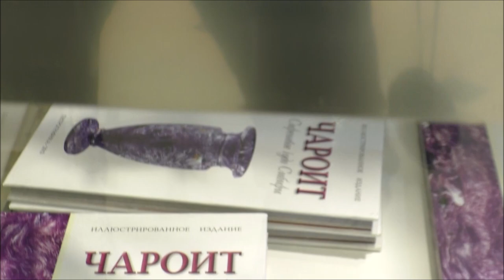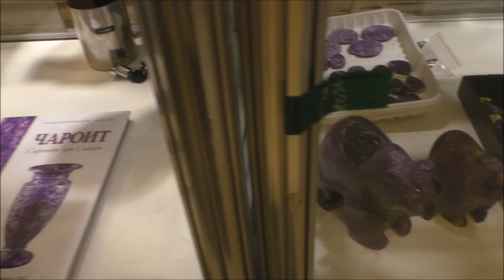Выставка КРАСОТА СИБИРИ ЧАРОИТ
На площадке "Минерал-Шоу" прошла выставка образцов из чароита из коллекции Эдуарда Смольянинова. Чароит (Charoite) - один из самых интересных камней.